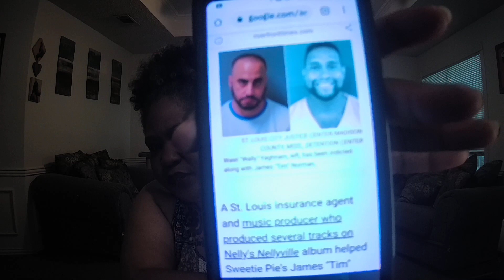Tim Norman Has His Nephew Andre Montgomery Shot and Killed